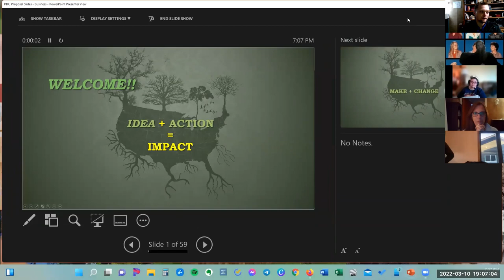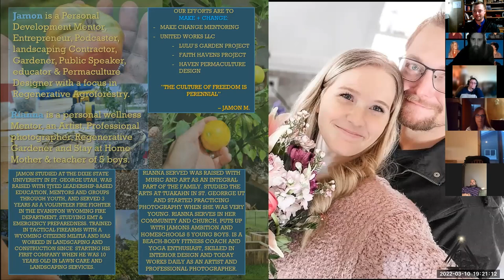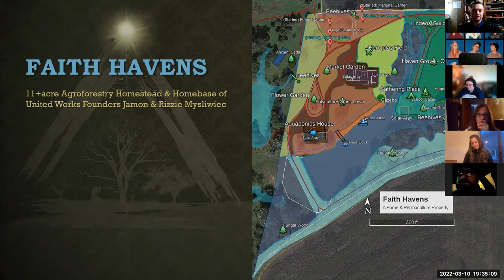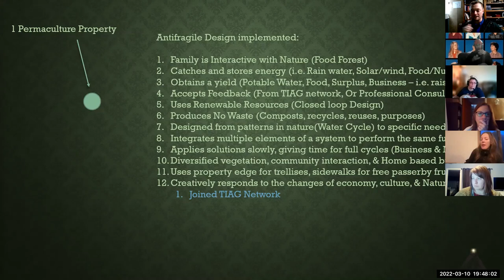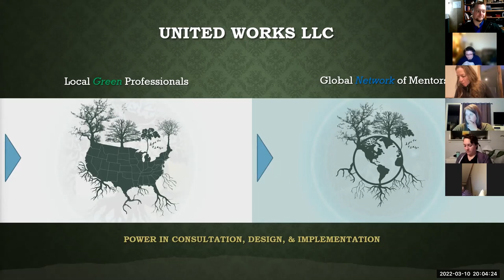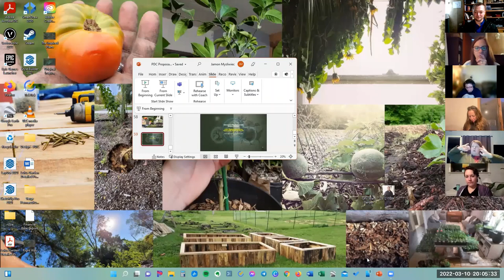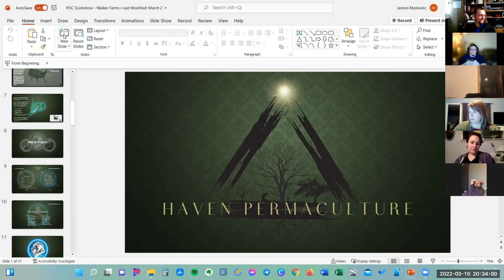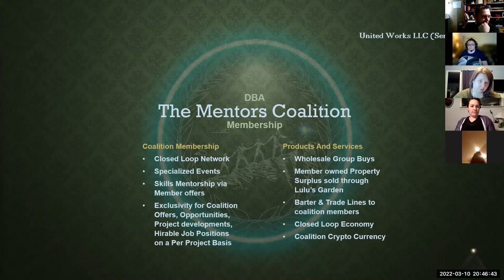Barter & Trade Network Discussion | Closed Loop Economy | Self Sufficient Families TIAG Presentation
Jamon presents an idea Known as TIAG, and the Mentors Coalition.
A brief and improved breakdown of the concept, the what, why, who, where, when, and HOW.